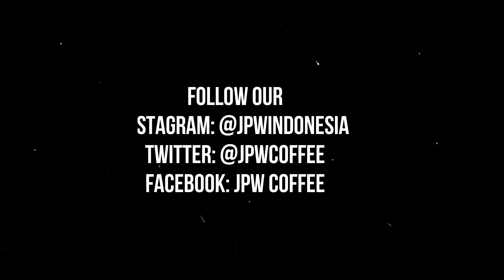COFFEE DIGITAL SCALE / TIMBANGAN KOPI DIGITAL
Anda membutuhkan Coffee Digital Scale? JPW INDONESIA menjual Timbangan Kopi Digital dengan kualitas terbaik dan harga terjangkau.

Spesifikasi:

- Dimensi : 13cm x 19.3cm x 2cm
- Permukaan timbangan : 12.5cm x 12.5cm
- LCD Display Screen with Green/Blue Led (random) : 6.5cm x 3cm
- Akurasi : gr (0.0), oz (0.00), lb (0.00)
- Berat Max : 3kg / 3000gr
- Bahan : ABS Plastic
- Power Battery : 2 x AAA (baterai tidak termasuk)
- Auto-Off jika tidak dipakai selama 5menit
- Indokator Baterai lemah / over load
- Mudah digunakan karena menggunakan tombol sentuh
- Dapat menunjukan volume air atau susu

Terimakasih